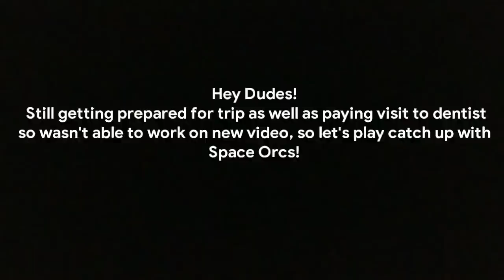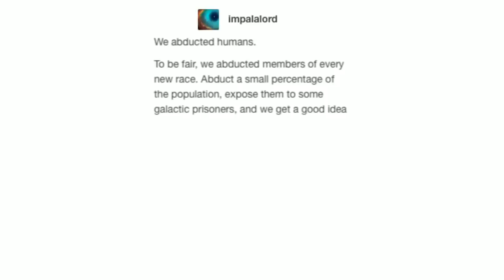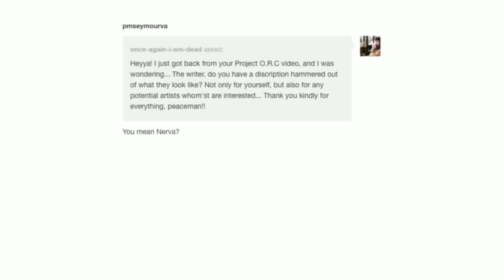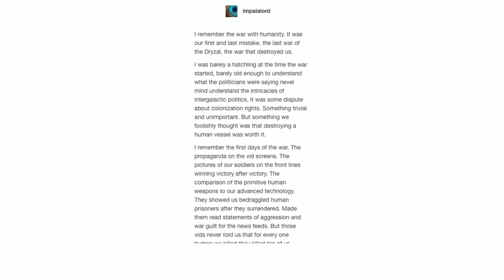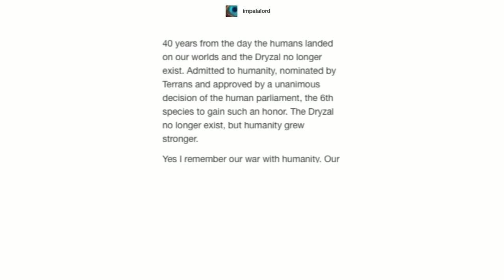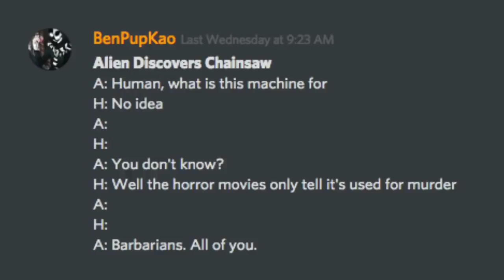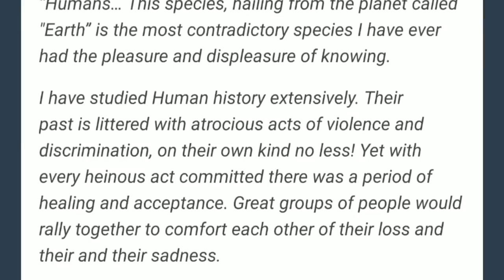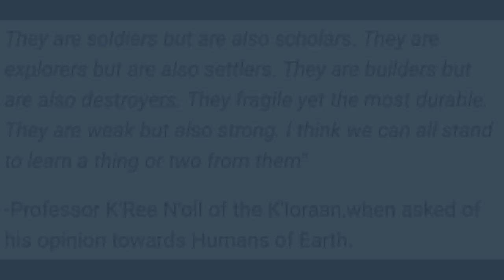Humans Are Space Orcs "Stories and Antics" #2 [Binge Compilation]